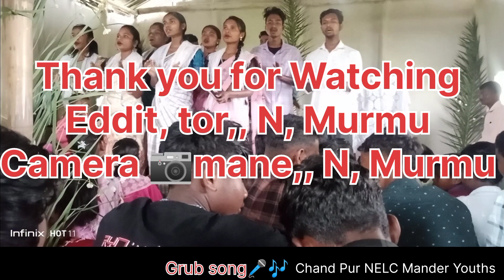Palm🌴 Sunday⛪ Song🎶 Video🎥NikulashMurmu Santali Vlog//Venu, Chand pur NELC Mander ⛪